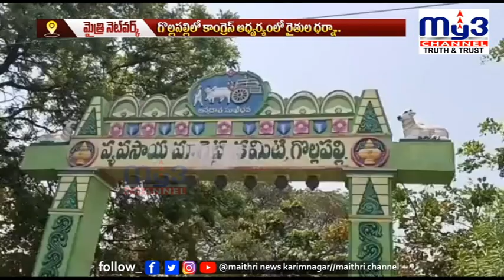మిల్లర్ల దోపిడీకి అడ్డుకట్ట వేయాలి..|| MY3NEWS 19-05-2023 7PM